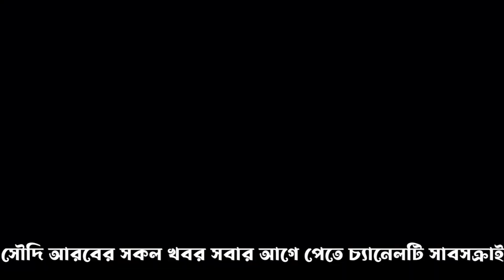সৌদি প্রবাসী ভাইরা সাবধান ! অবৈধ নাম্বারপ্লেট পুলিশ ধরলে রেহাই নাই News24Info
সৌদি প্রবাসী ভাইরা সাবধান ! অবৈধ নাম্বারপ্লেট পুলিশ ধরলে রেহাই নাই সৌদি প্রবাসী ভাইরা সাবধান ! অবৈধ নাম্বারপ্লেট পুলিশ ধরলে রেহাই নাই News24Info সৌদি প্রবাসী ভাইরা সাবধান ! অবৈধ নাম্বারপ্লেট পুলিশ ধরলে রেহাই নাই News24Info

সৌদি প্রবাসী, ভাইরা সাবধান,অবৈধ ,নাম্বারপ্লেট, পুলিশ, ধরলে, রেহাই নাই,News24Info,bangla, bd, latest bangla news, update bangla news